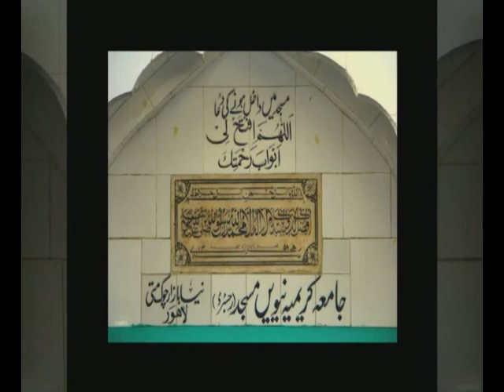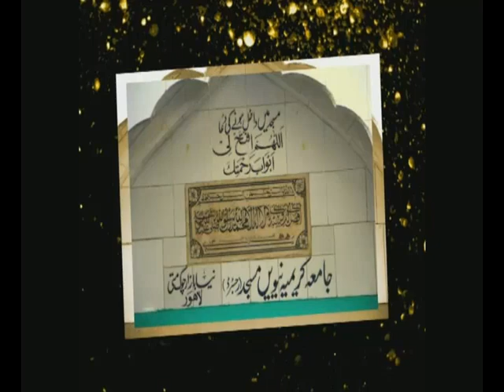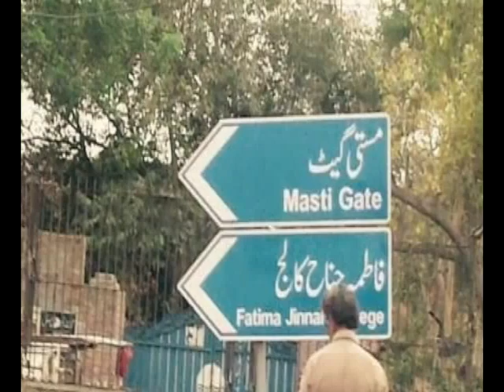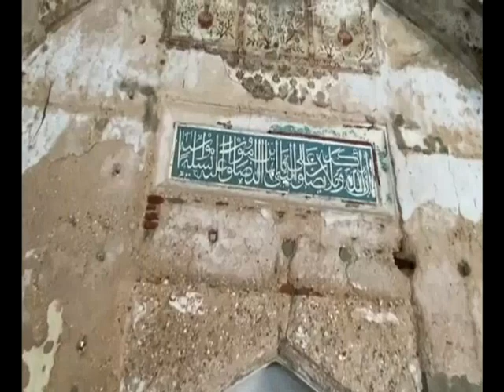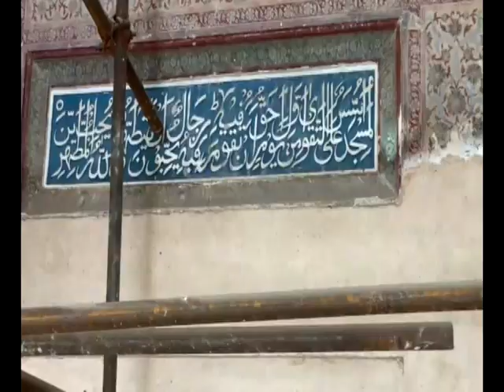Old Mosques Of Lahore/Zindagi Kai Rang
Lahore is very old city dating back thousands of years. Islam came here some Eight hundred years ago. In this video we take a look at the four oldest mosques of Lahore which are intact.